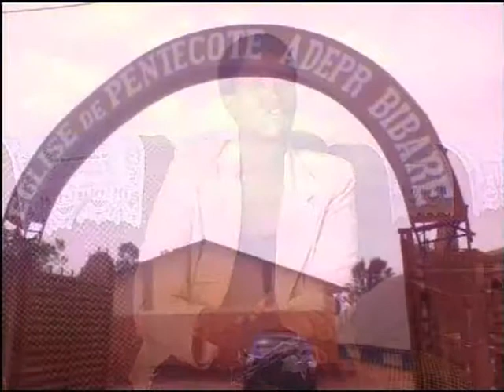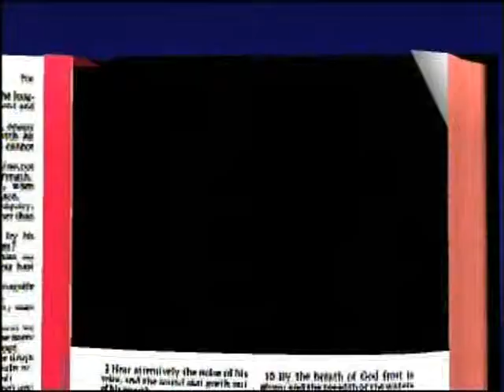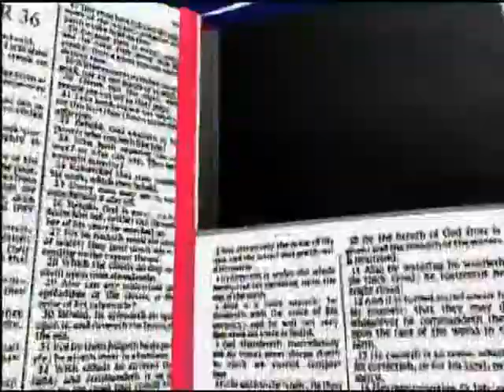Testimony of Umwari Rebecca